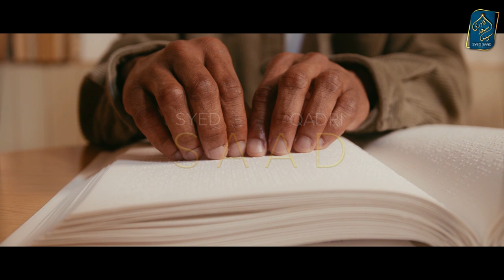Kya Andha bhe Maut ke Farishte ko Dekhta hai? Can Blind man see Angel of Death? Syed Saad Qadri